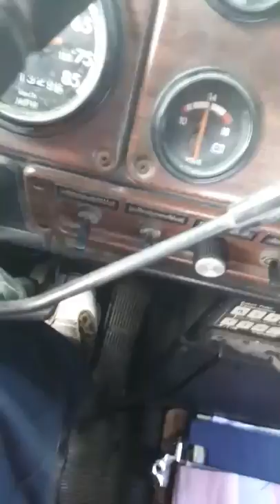Fancy foot work w “Kjakes”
Frieghtliner fld112 single axle m11 celect plus